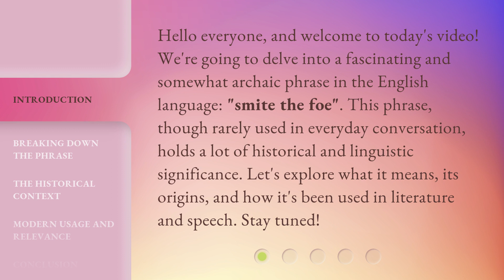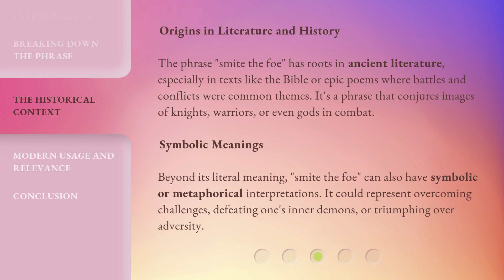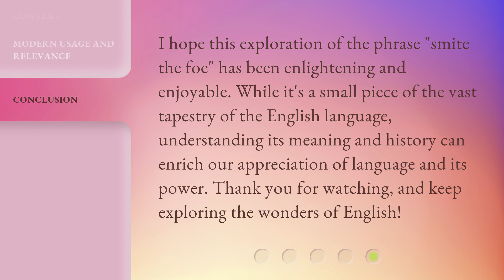Smite the Foe: Understanding an Ancient Phrase in Modern English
Unleashing Fury: Decoding an Ancient Phrase in Modern English • Discover the hidden meaning behind the ancient phrase 'Smite the Foe' and how it resonates in today's language. Join us on this captivating journey as we explore the power and significance of this timeless expression.

00:00 • Introduction - Smite the Foe: Understanding an Ancient Phrase in Modern English
00:37 • Breaking Down the Phrase
01:17 • The Historical Context
01:56 • Modern Usage and Relevance